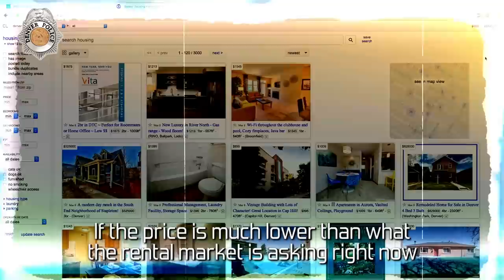FRAUD ALERT: Rental Scam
If something seems too good to be true, it probably is. The same goes for renting a property. Watch this video to find out more, then